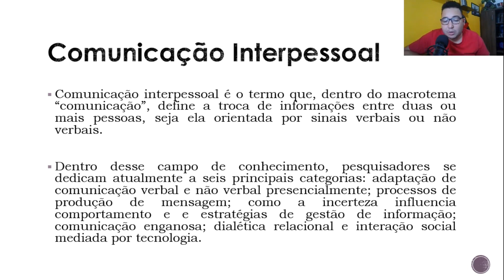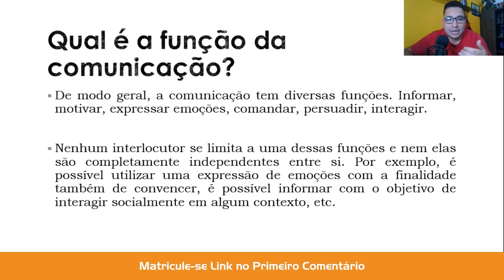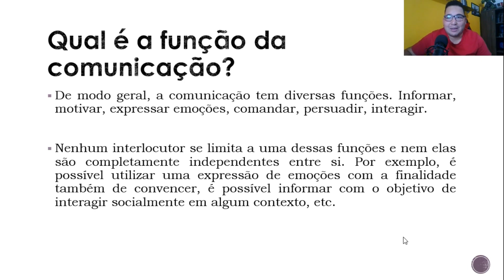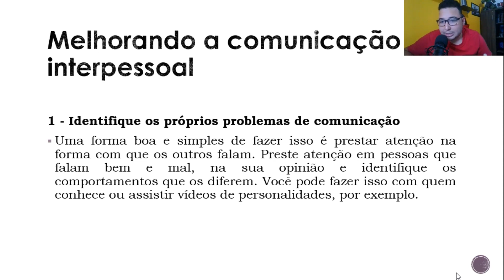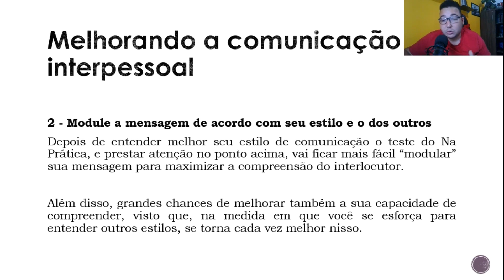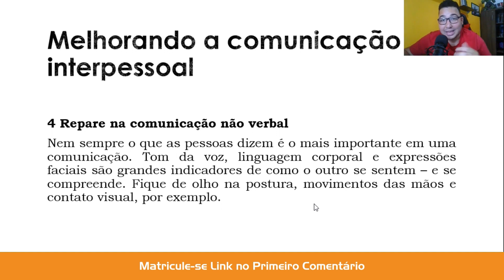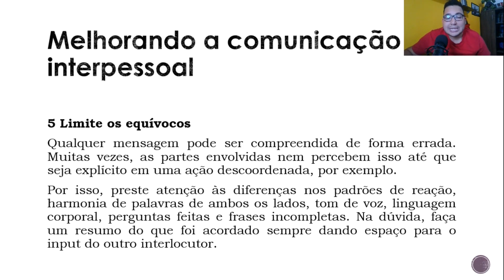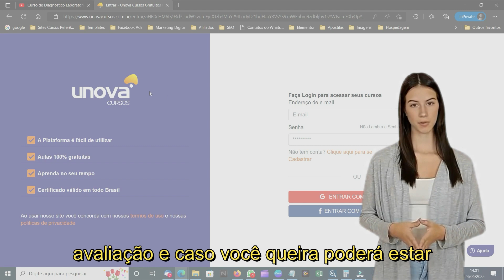Curso de Comunicação e Linguagem | UNOVA CURSOS GRATUITOS: Aula 09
Aprimore suas habilidades de comunicação e linguagem com o nosso Curso Avançado na UNOVA CURSOS! Este curso abrangente oferece uma visão profunda da arte da expressão verbal e não verbal, ensinando técnicas avançadas para melhorar sua comunicação pessoal e profissional. Desde a linguagem corporal até a oratória, este curso irá capacitá-lo a se comunicar de forma eficaz em qualquer contexto. Matricule-se agora e eleve suas habilidades de comunicação para o próximo nível!